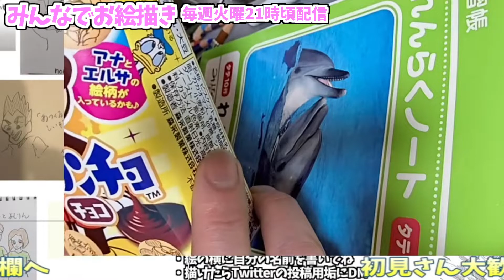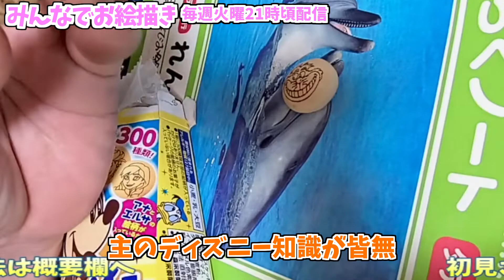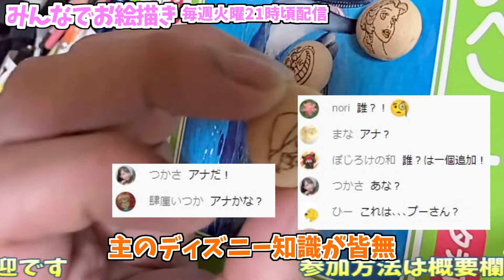主のディズニー知識が皆無 みんなでお絵描きZ(LIVE切り抜き)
LIVE配信スケジュール↓
火曜21時頃→視聴者参加型配信【みんなでお絵描きZ】
水曜21時頃→色鉛筆画制作 （単独で描いてます）
金曜or土曜21時頃→【絵描き部】絵描きさんコラボ配信
視聴者参加型配信みんなでZ
毎週火曜21時頃配信中です。Twitterで参加可能です。

ディズニー
パックンチョ
サブリミナル効果